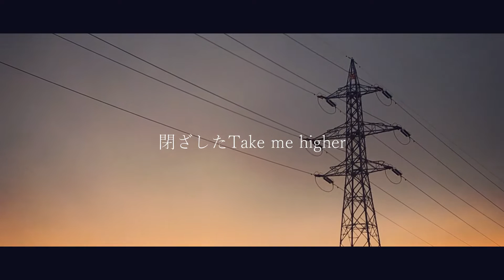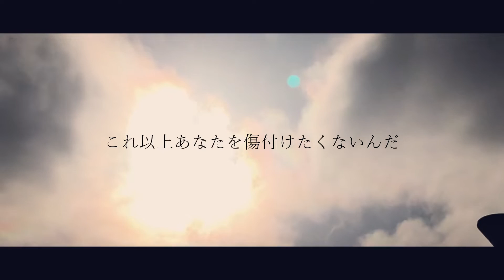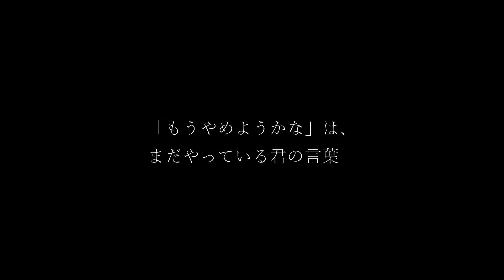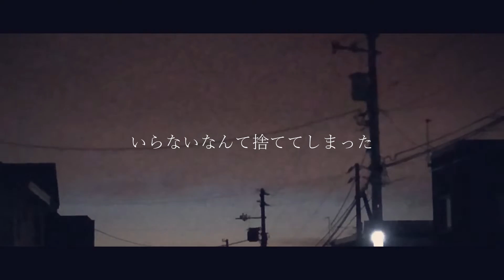lonely ray / ひなもる【original】